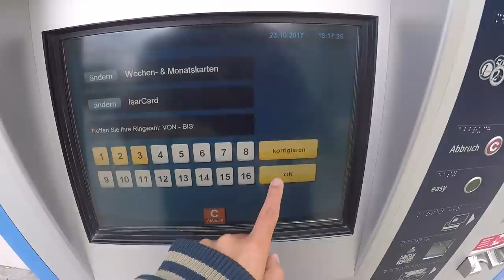Halloween Event juckt KEINEN?! Hong zündet alle Module! Halloween Update#3! Pokemon Go!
euda das Halloween Event läuft im vollem Gange
wie läuft das Event bisher so für euch? wie findet ihr es?
hier in München ist nicht so viel los
Pasing und Bordeauxplatz sind tot- die Leute sind nicht so motiviert und Module laufen kaum
deswegen habe ich ein paar Bot Module gekauft damit ich schön hart grinden kann auch wenn die anderen schwächeln
man sollte das Event gut nutzen denn es ist eine gute Vorbereitung für ein kommendes Doppel EP Event
Road to 50 Millionen Ep Update:
45.28 Millionen
schauts vorbei und danke für jegliche Unterstützung